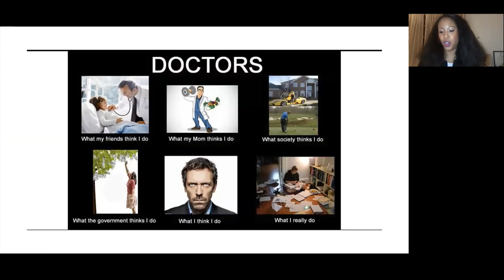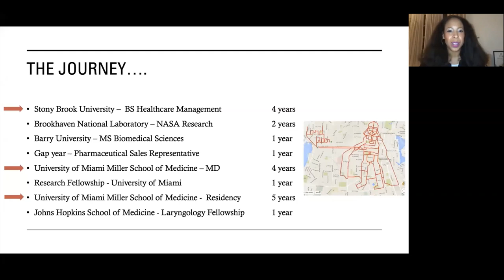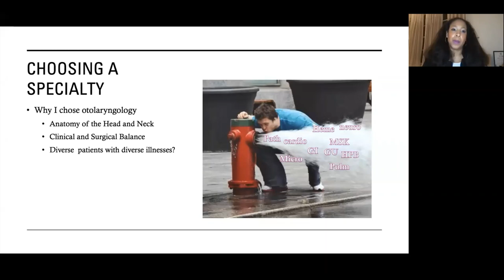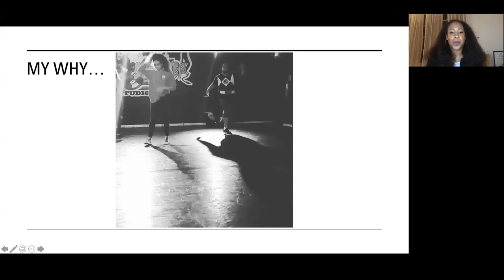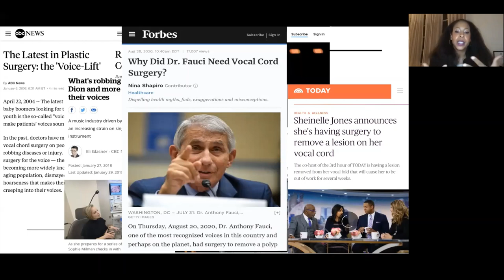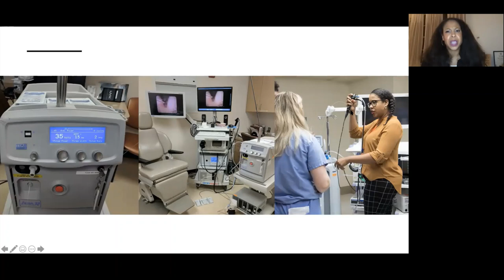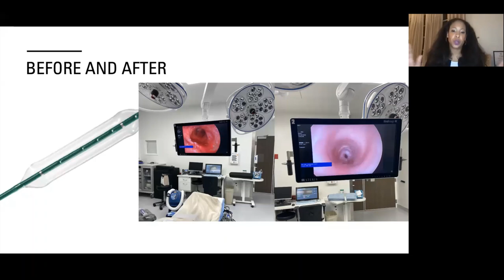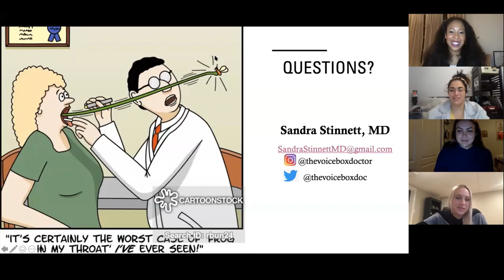Laryngology with Dr. Stinnett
Socially Distanced Shadowers presents: Laryngology virtual shadowing with Dr. Sandra Stinnett,

Dr. Stinnett is a fellowship trained laryngologist, on faculty at University of Tennessee in Memphis!

**Viewing after zoom call will not count as credit for shadowing hours**